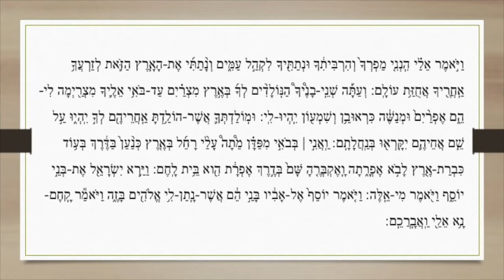קריאת התורה פרשת ויחי: ראשון Lecture Parachat Vayéhi : Richone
קריאת התורה פרשת ויחי: ראשון
Lecture Parachat Vayéhi : Richone

חזנות אשכנז
Hazanout Ashkénaze